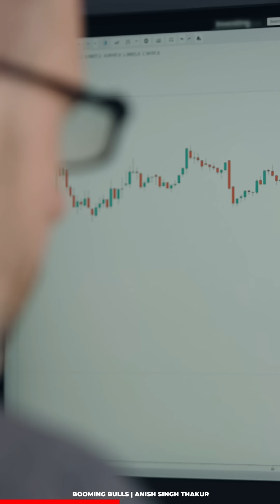Trading Mistakes Part - 4 || Booming Bulls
Lets discuss about Trading Mistakes that traders should avoid
1. Being Bias due to News
2. Making FOMO entry & exit